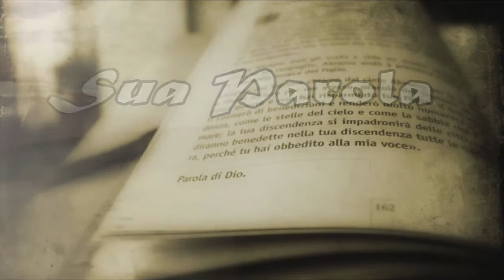✅ CATECHESI per la IV DOMENICA di QUARESIMA 2016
L'iniziativa ha come scopo quello di approfondire la conoscenza e la meditazione della Parola di Dio nel periodo di Quaresima (anno 2016), cercando di portarla in ogni casa e di raggiungere quanti vorrebbero anche capire alcuni passaggi del Vangelo domenicale.

Ogni sabato di Quaresima, intorno alle ore 15.00 sarà pubblicato sul canale Youtube il video della catechesi sul Vangelo, in cui don Pasquale Rubini spiegherà uno dei 5 Vangeli di Quaresima. Lo stesso video sarà pubblicato anche sul portale streaming